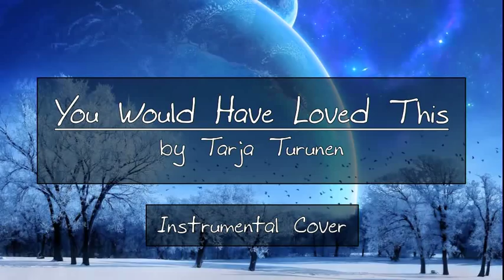You Would Have Loved This (Tarja) - Violin, Piano, Cello cover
An instrumental cover of the song "You Would Have Loved This", from Tarja Turunen's Christmas album.

Piano - David Webb
Violin & Cello - Nancy Webb
Video - Liam Webb

Music is adapted from the transcription by SnowWhiteSiren.

Merry Christmas!

Lyrics:
The winter left her blanket
here this morning
A soft and gentle coverlet of white
Unfolded in the shadows of the dawn
It Sparked in the early morning light
You would have loved this
This was your favorite time of day
The greenery is laid across the mantle
And ornaments are hanging on the tree
And cradled in the windowsill's a candle
A beacon in the night
to call you back to me
You always loved this
I know you loved this time of year
And though I understand
One day again I'll see you
I long to touch your hand,
hear your voice, feel you
Oh, how you loved.